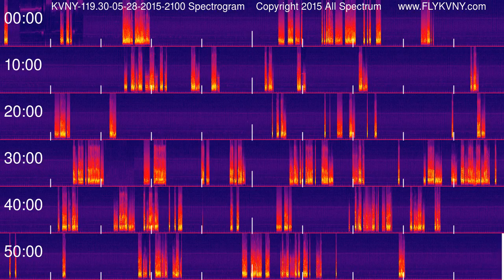Van Nuys Airport Tower Recordings 119.3 MHz 05-28-2015 2100 hour Spectrogram